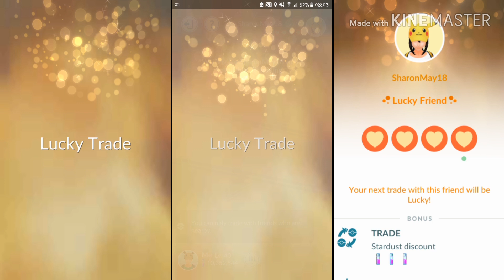[POKEMON GO] : LUCKY TRADE : Next trade with friend will be LUCKY!